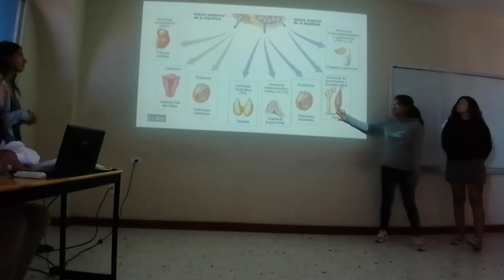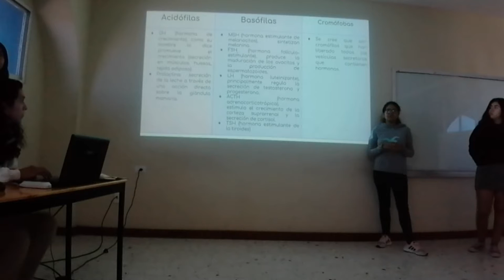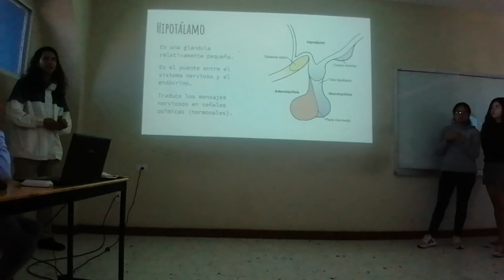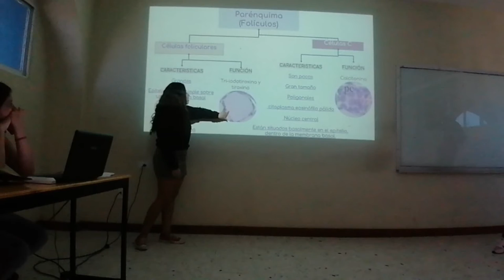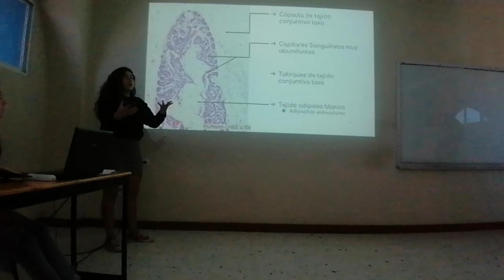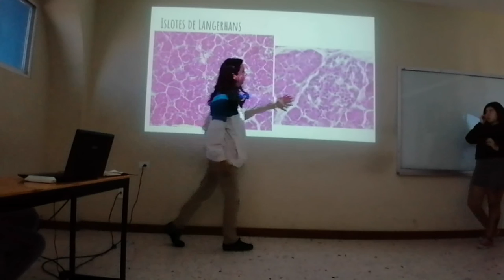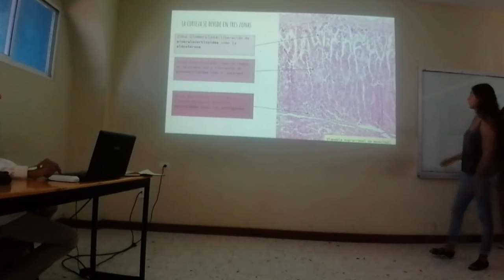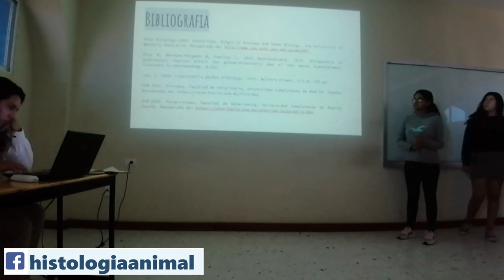Aparato Endocrino - 19-II Inv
Exposición escolar del tema Aparato Endocrino para el curso de invierno 2019 II.